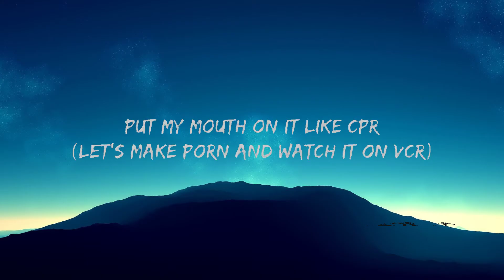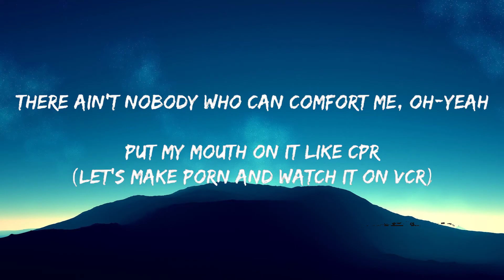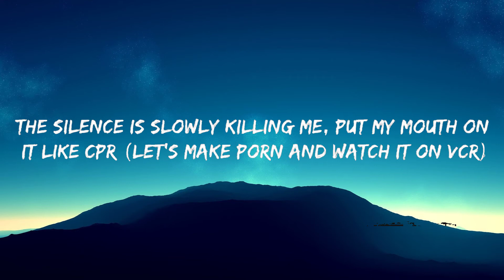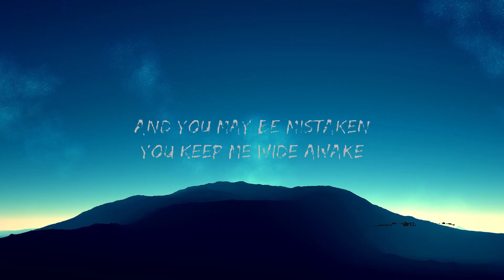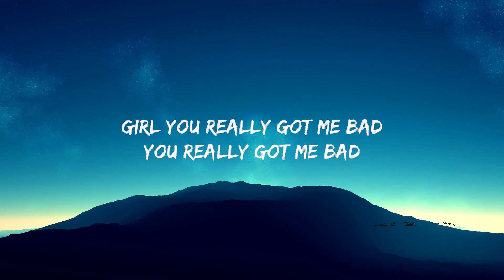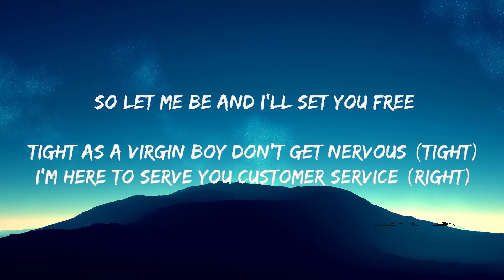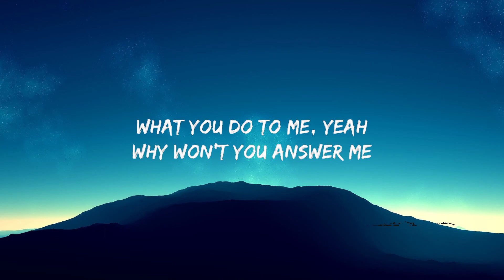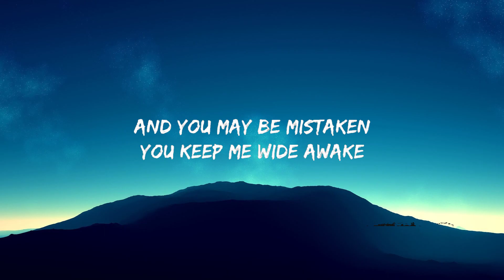Maroon 5, CupcakKe - Misery x CPR (Remix) Lyrics | i save dict by giving it cpr 🍀Songs with lyrics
Maroon 5, CupcakKe - Misery x CPR (Remix)

(Lyrics):
[intro]
oh yeah
oh yeah

[verse 1]
so scared of breaking it that you won't let it bend
and i wrote two hundred letters i will never send
sometimes these cuts are so much deeper than they seem
you'd rather cover up, i'd rather let them bleed
so let me be, and i'll set you free (oh yeah)

[chorus]
i am in misery
there ain't nobody who can comfort me (oh yeah)
why won't you answer me?
the silence is slowly killing me, oh yeah

[post-chorus]
girl, you really got me bad
you really got me bad
now i'm gonna get you back
i'm gonna get you back

[verse 2]
your salty skin and how it mixes in with mine
the way it feels to be completely intertwined
not that i didn't care, it's that i didn't know
it's not what i didn't feel, it's what i didn't show
so let me be, and i'll set you free
[chorus]

[post-chorus]
i'm gonna get you back, yeah

[bridge]
you say your faith is shaken, and you may be mistaken
you keep me wide awake and waiting for the sun
i'm desperate and confused, so far away from you
i'm getting there, i don't care where i have to roam

[refrain]
why do you do what you do to me? yeah
why won't you answer me, answer me? yeah